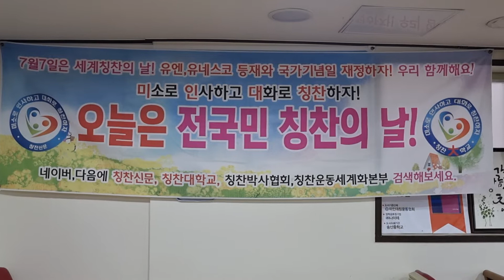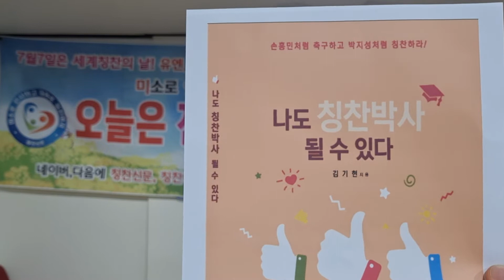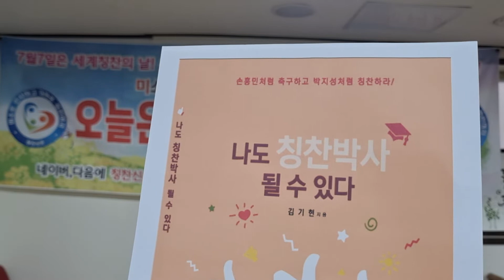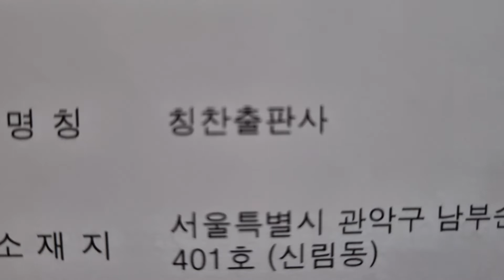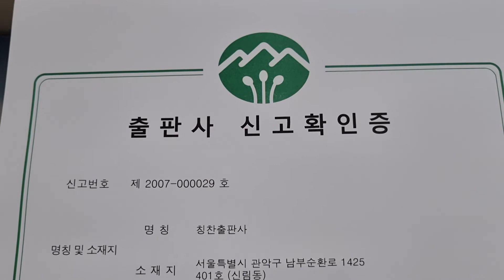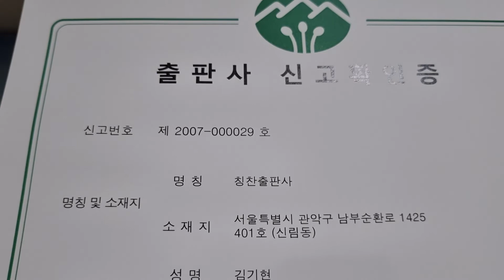행운이겹치는7월7일은 세계칭찬의날 유엔유네스코 등재목표. 제5회세계칭찬의날 기념식및 대한민국칭찬대상 시상식은 7월19일 오후2시 국회의원회관 수상자축하합니다.칭찬역사에함께해주세요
행운이 겹치는 7월7일 제5회 세계칭찬의 날입니다. 오늘 칭찬출판사 등록증 받아왔고 나도 칭찬박사될수 있다 책 인쇄들어간날.
제5회세계칭찬의날 기념식및 대한민국 칭찬대상 시상식은 국회의원회관 소회의실에서 7월19일 오후2시  이 중요한 행사에 초대합니다
대한민국 칭찬대상 수상자 분들 진심으로 축하드립니다. 특히 대통령 리더십대상1호 받으시는 김동일 보령시장님 진심으로 축하드립니다 멋지십니다 세계칭찬의날 대한민국칭찬대상시상식#김동일보령시장대통령리더십대상소상